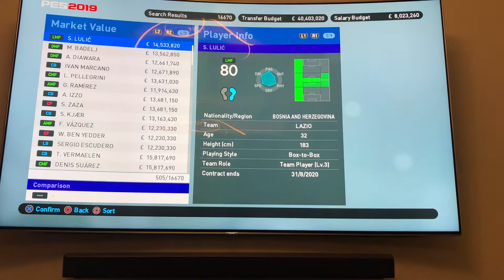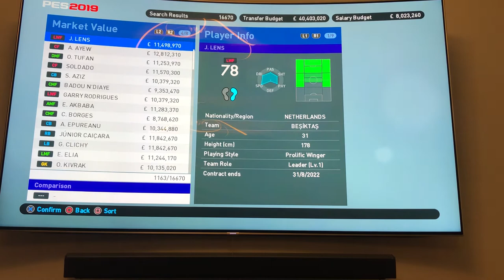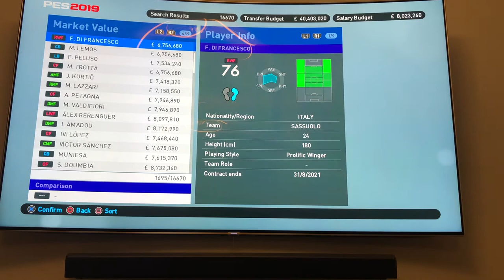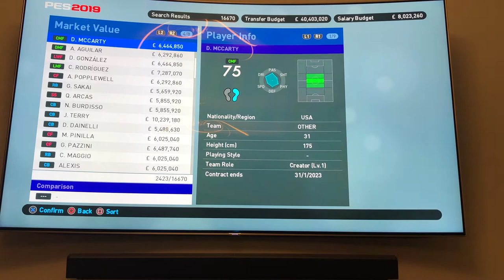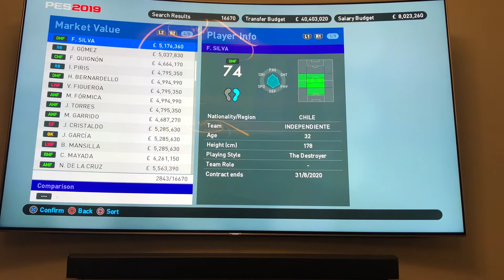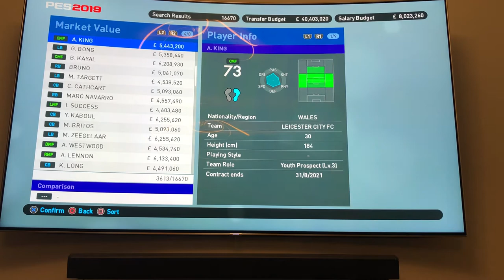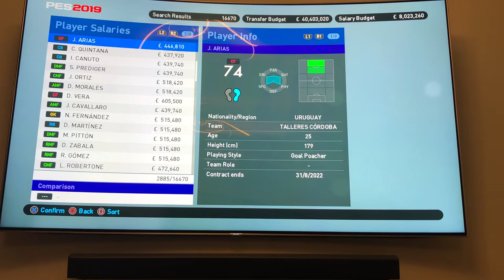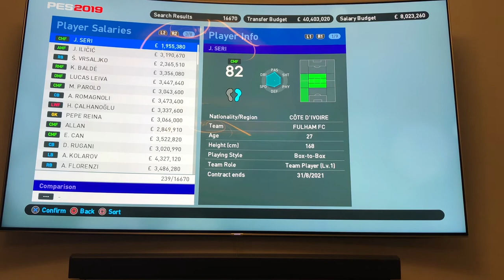PES2019 Master league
With option file